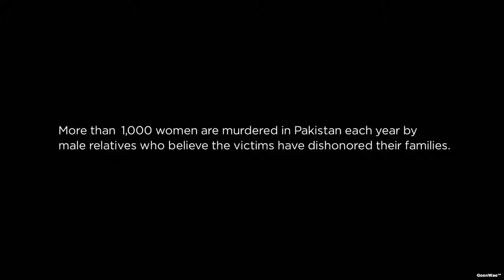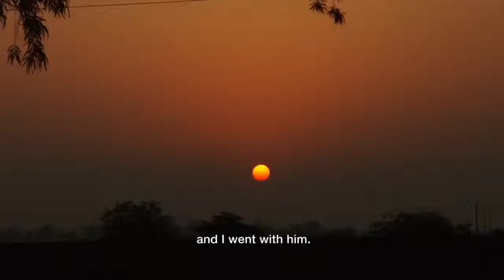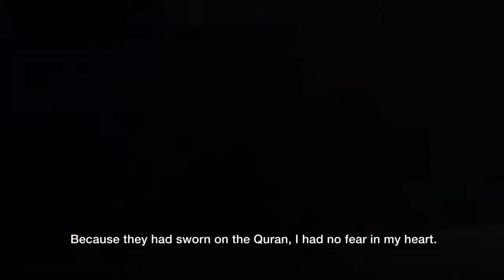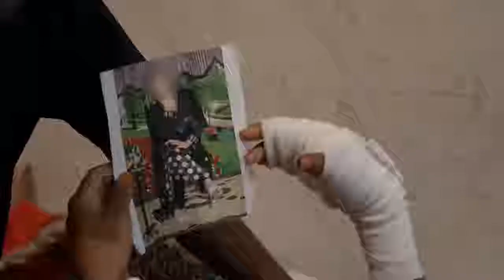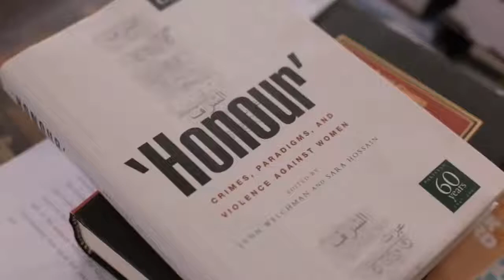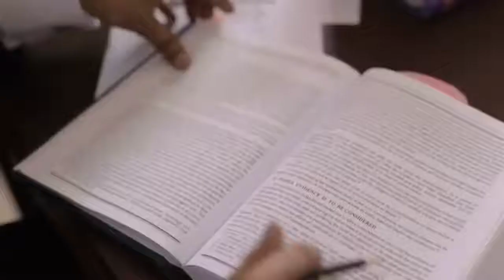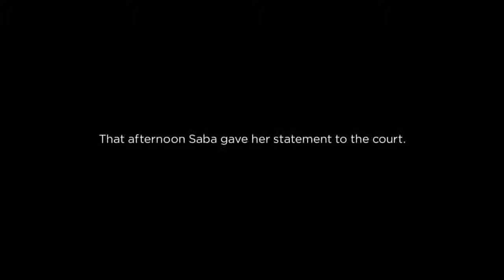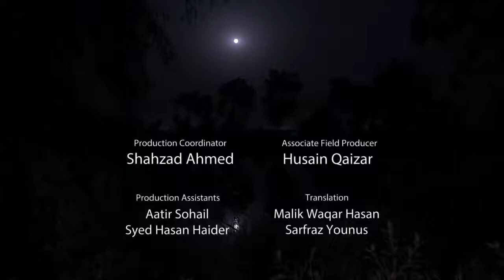A Girl In The River | The price of forgiveness | Academy Award Winning 2015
2015 documentary film directed by Sharmeen Obaid-Chinoy about honor killings in Pakistan. The film is produced by Tina Brown and Sheila Nevins in collaboration with HBO Documentary Films.

Critically acclaimed  worldwide. A Girl in the River was shortlisted with ten other documentaries from 74 entries submitted to 88th Academy Awards in Documentary Short Subject category and Won.